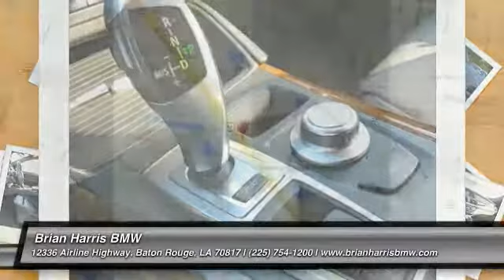2009 BMW X6 Baton Rouge LA PB2177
2009 BMW X6 xDrive35i

Come test drive this 2009 BMW X6 xDrive35i! Offering crisply executed design, generous interior space and superb capability! The engine breathes better thanks to a turbocharger, improving both performance and economy. With just over 35,000 miles on the odometer, this vehicle is constructed with the discerning driver in mind. All of the premium features expected of a BMW are offered, including: power trunk closing assist, power front seats, and 1-touch window functionality. BMW made sure to keep road-handling and sportiness at the top of it's priority list. Smooth gearshifts are achieved thanks to the 3 liter 6 cylinder engine, and for added security, dynamic Stability Control supplements the drivetrain. All wheel drive provides for safe passage, regardless of road or weather conditions. Our sales staff will help you find the vehicle that you've been searching for. We'd be happy to answer any questions that you may have. Please don't hesitate to give us a call.